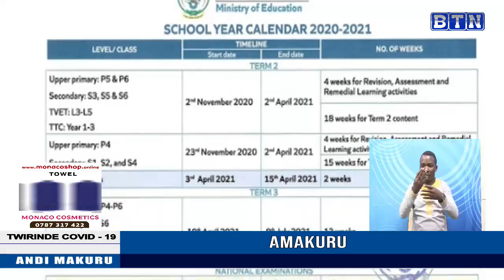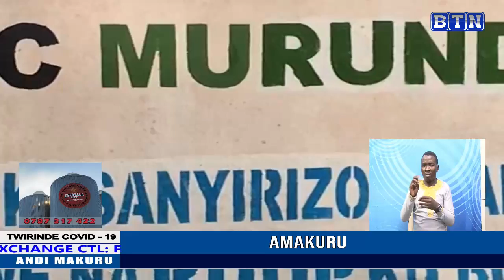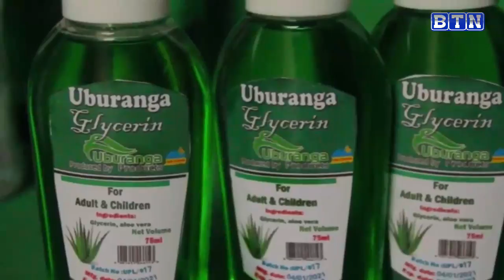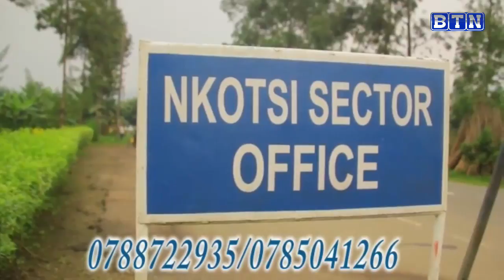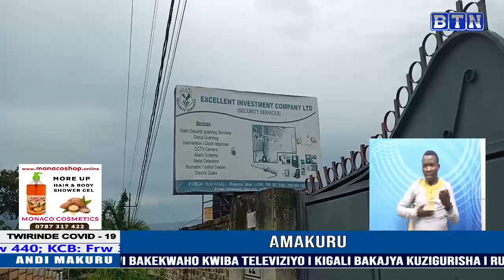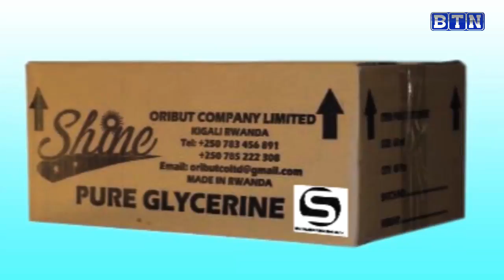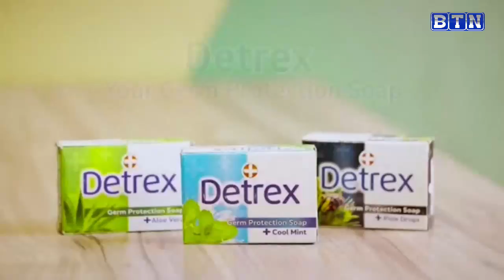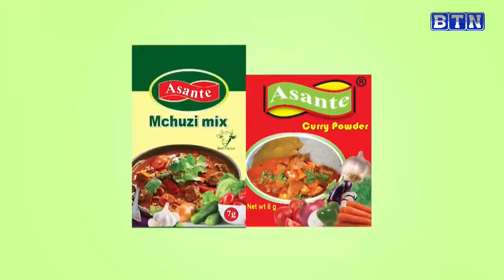AMAKURU YA SAA TATU 18/02: Umugabo yafashe umugore we bari ku musambanya bara na mukubita